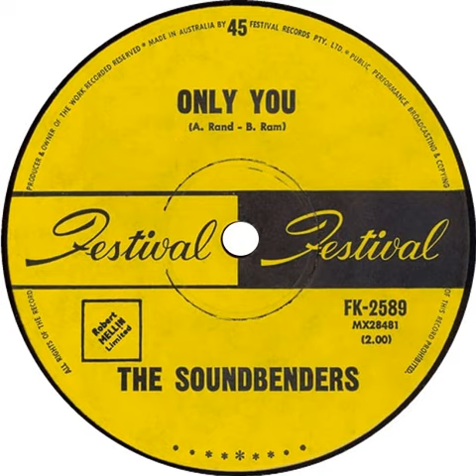The Soundbenders - Only You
The Soundbenders were a popular Adelaide band of the late 60's who released 2 singles for Festival in 1968/69 which did moderately well in their home state.  The band at the time of the recordings consisted of Bob Woods (vocals), Jane Palmer (Lead Guitar), Kevin Date (bass) & Ralph Linde (drums). Later members in the 70's included David Hyde (Vocals),  Steve Griffin (Guitar) his brother Mike Griffin (Bass/Vocals)
Jane Palmer was a pioneer for women in this country, not only writing "She Is Mine", the A side of this first single but she was also one of the first to play lead guitar for an otherwise male band in Australia..in fact she may have been the first. The single was a medium sized hit in Adelaide & was backed by this unusual beat version of the old Platters hit "Only You" which also charted, making their debut release a double sided hit with both reaching #22 on the Adelaide charts.
A 2nd single. featuring a creditable version of The Lovin' Spoonfull's "Do You Believe In Magic?" did even better in early 1969 reaching #13 locally, & was backed by another Jane original "In The Morning Sun"
Sadly Jane died in 2007 & 2nd vocalist David Hyde in 1998.